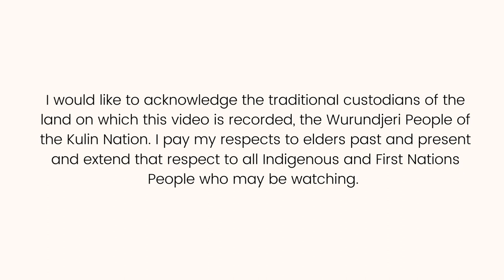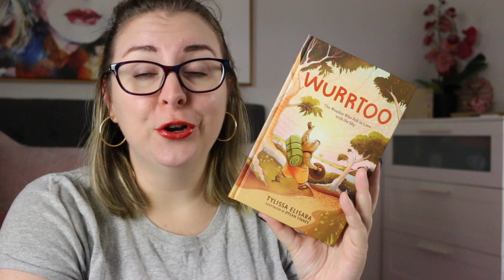Review: Wurrtoo: the Wombat Who Fell In Love With the Sky by Tylissa Elisara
Today I’m reviewing Wurroo: The Wombat Who Fell In Love With the Sky by Tylissa Elisara. This is a gorgeous middle fiction novel about a wombat who sets out on a journey to propose to the sky.

Thank you to the publisher for the review copy. All thoughts and opinions are my own.

Synopsis
It all began in a burrow. The fifty-fifth burrow of Bushland Avenue to be exact. If you were ever lucky enough to find this beautiful clearing on Kangaroo Island where the arching gum trees kiss, you'd know that Wurrtoo's home is the one at the end with the big red trapdoor and large gold doorknob. Can you see it?

Wurrtoo the wombat lives a quiet and solitary life in his burrow on Kangaroo Island, hoping to one day travel to the mainland and marry the love of his life, the sky. When Wurrtoo inadvertently saves Kuula the koala from a bushfire, he acquires the adventure companion he didn't know he needed.

With Kuula by his side, Wurrtoo leaves the safety of his burrow and sets out on an epic journey to cross the island, reach the mainland and climb to the top of tallest tree in the Forest of Dreaming. But it's fire season, and danger and strange creatures lurk behind every gum tree. To make it, the pair must face their fears together, learn the importance of friendship and discover the power of wombat wishes.

Timestamp
0:00 Acknowledgment of Country
0:16 Intro
0:48 Wurrtoo review
2:19 Wrap-Up